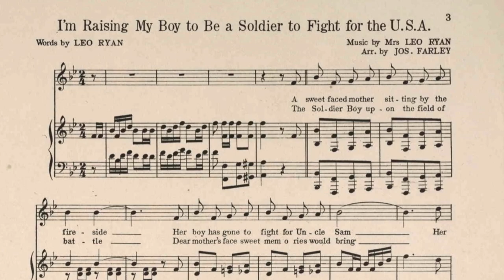Resounding Promo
ReSounding the Archives is an interdisciplinary collaboration that brings together digital humanities, history, and music. Partners include:

RRCHNM and the College for the Visual and Performing Arts (CVPA) at George Mason University (Mason);
McIntire Department of Music and Music Library at the University of Virginia (UVA); and
History and English Departments, School of Performing Arts, and Special Collections at Virginia Tech (VT).
The project’s goal is literally to “re-sound” the archives — to bring World War I sheet music to life through recordings and live performances. Students from Mason, UVA, and VT will work together to select, research, and record music, exploring history from new vantage points. The project website will provide digitized sheet music, historical context, and usable recordings of each song.

Contemporary students live very musical lives. Allowing professors to integrate historical sheet music into their undergraduate and graduate courses via audio recordings will provide a way for students to historicize that experience and deeply engage historical resources through lyrics, artwork, and the songs themselves to better understand their social, cultural, and political uses. By making the recordings freely available, ReSounding the Archives also addresses the lack of historical music available for classroom use.

During spring 2018, students in Dr. Elizabeth Ozment’s “ReSounding the Archives” course at UVA, working with librarians Abigail Flanigan and Winston Barham, will select and research WWI-era sheet music. Students in the English and History departments at VT, led by Trudy Harrington Becker, Tom Ewing, and Mark Barrow of the History department, Jim Dubinsky of the English department, and Marc Brodsky of Special Collections, will also select and research sheet music. Music students at Mason and VT will work with student sound engineers to create studio recordings of each piece. Performances and song recording will be organized by Nicole Springer, Assistant Dean for Academic Affairs and Assistant Director, Arts Management Undergraduate Studies, and Linda Monson, Director of Mason’s School of Music and Distinguished Service Professor, in Mason’s CVPA, along with Tracy Cowden, Michael Dunston, and Brian Thorsett in the music department at VT.

On April 24, 2018, UVA will host a concert and symposium in Charlottesville for partners from all three institutions to showcase student work as well as create live musical performances that will be recorded and added to the website.